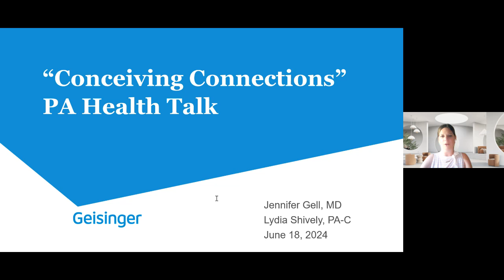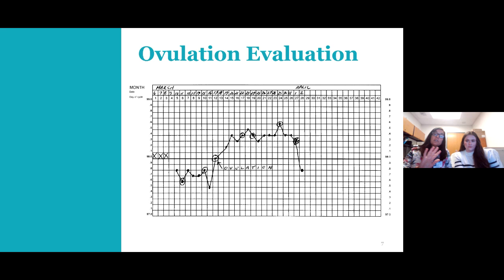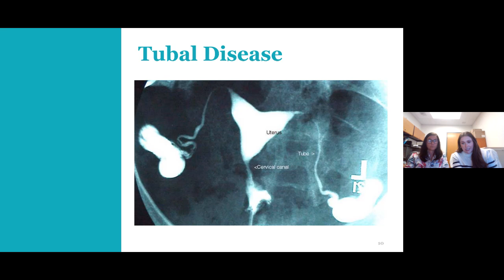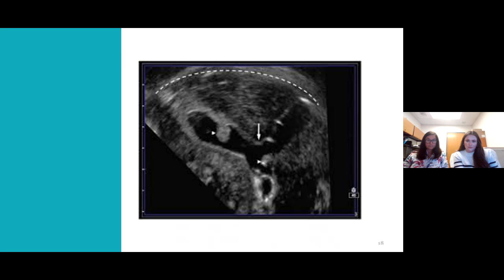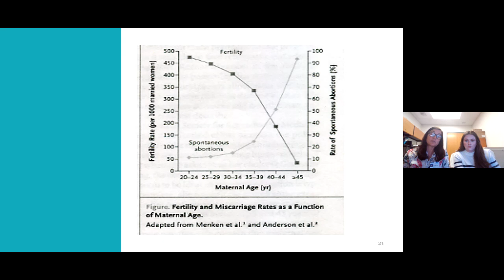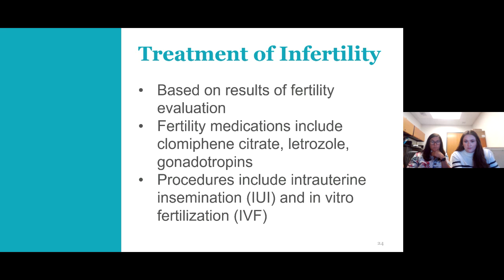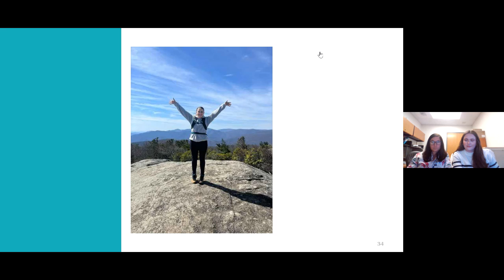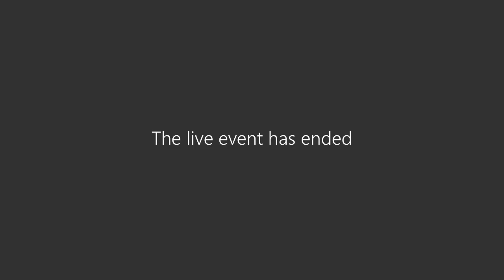PA Health Talk Conceiving Connections 6/18/24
Geisinger fertility specialists Jennifer Gell, MD, and Lydia Shively, PA-C, discuss fertility treatments for women 35 and older.